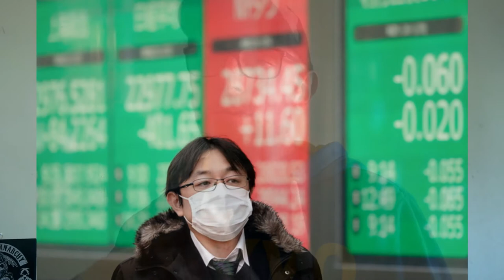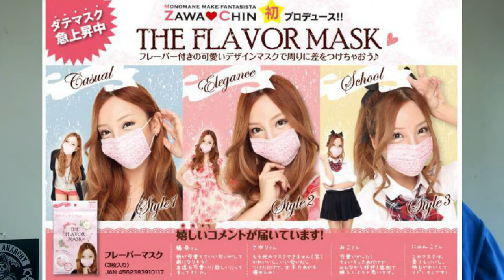POURQUOI LES JAPONAIS PORTE DES MASQUE?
Pour soutenir les enfants dans le monde, venez faire un don sur mon tipee et directement sur les sites

Catégorie